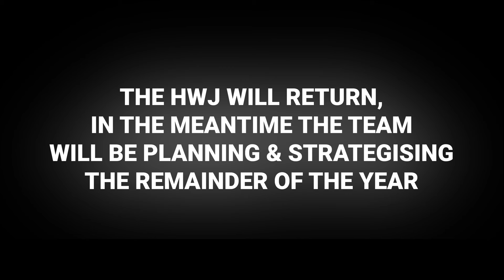Tim Hayden's Comeback Story: Rising from the Ashes | HW Journey S2 Episode 25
For the season 2 finale of the HW Journey, the team make their way to Windsor, where Tim works tirelessly to salvage what he can from the fallout of the anniversary sale.

After Windsor, the final stop is Niagara Falls. There is time for one final push to get as many sales as possible before the 3 week tour comes to an end.